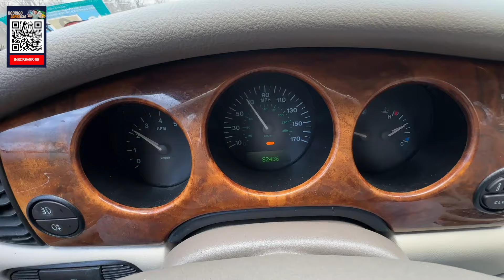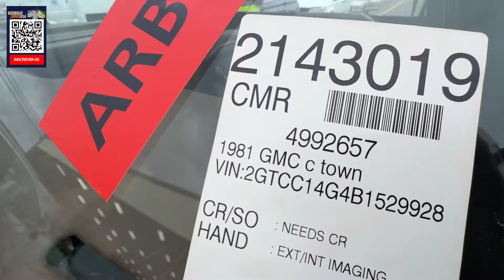SERÁ QUE É UMA BOA FAZER ISSO?